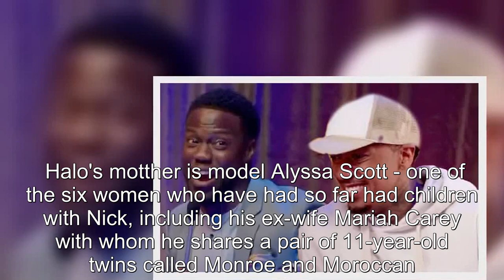Nick launching reality show where women COMPETE to bear his next child